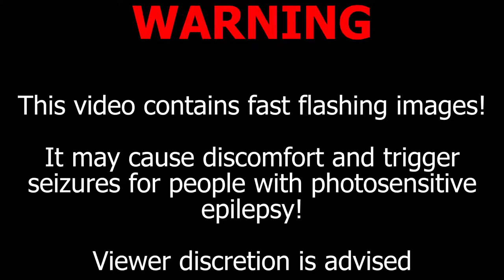//Drivers' Nation - Shake & Bake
Today we bring you drift racing! Thank you to Piedmont Drift for having us out and letting us film and thank you to Shaky for the ride alongs!

Welcome to //Drivers' Nation, a community of drivers across the country dedicated to the car life! We do not judge based on your particular car culture interest, we judge based on your passion for that culture and how far you're willing to go for it! If you drive a sick car that you've put time, money, and love into then you are a part of  //Drivers' Nation and you are a //Driver!

Equipment Used-
Nikon D5500 DSLR
AF-S DX NIKKOR 18-55mm f/3.5-5.6G VR II Lens
Zhiyun Crane V2 3-Axis Gimbal
Feelworld FW759 HDMI Monitor
Neewer Aluminum Film Movie Kit

Software-
Adobe CC Premiere Pro